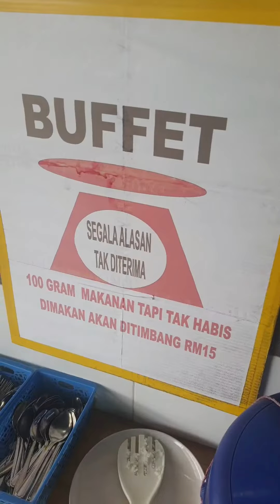buffet lunch RM10 - Restoran Imm Aroi - Villa Putra Sungai Buloh